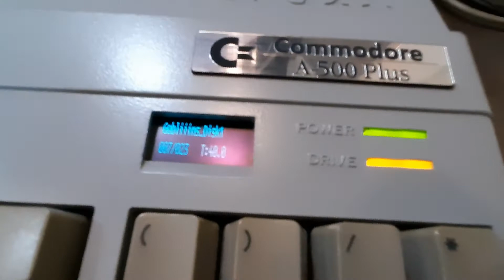One step closer. Amiga 500plus build custom case sneak peek